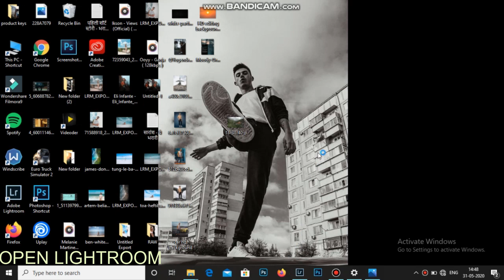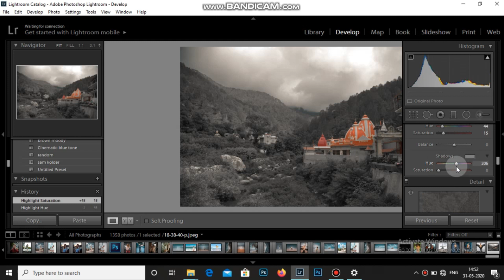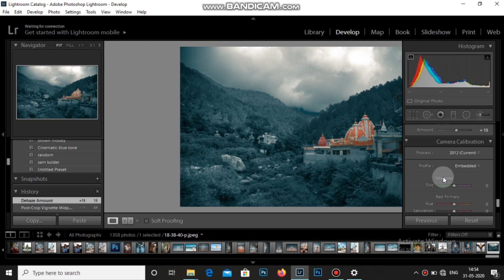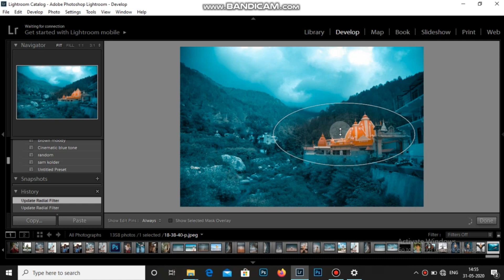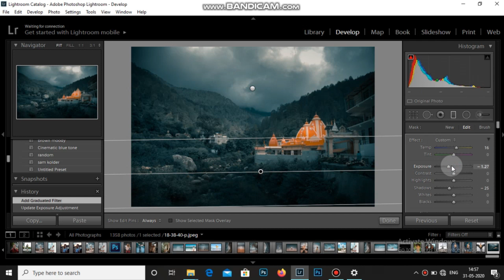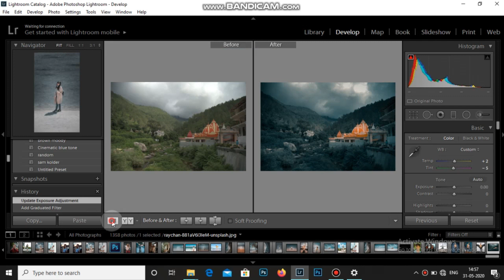Cinematic Monsoon Preset |Lightroom Editing Tutorial | Lightroom PC.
In this video, I will show you how to edit Monsoon filters using Lightroom PC version.

© It's 4 U